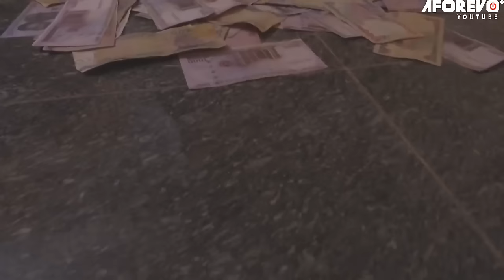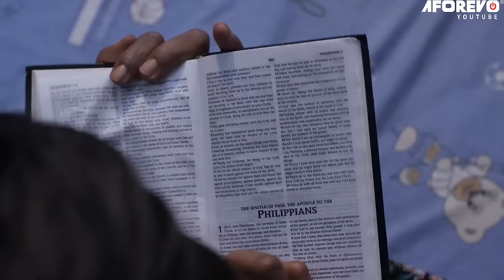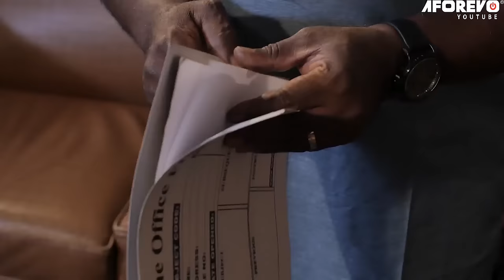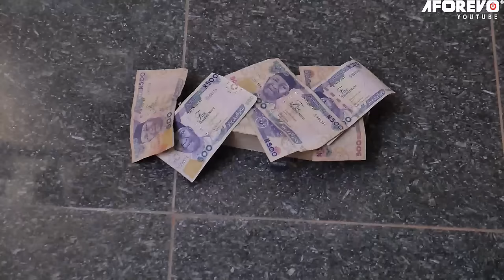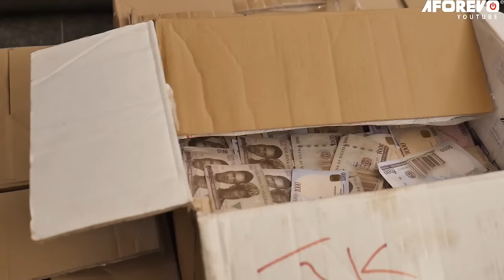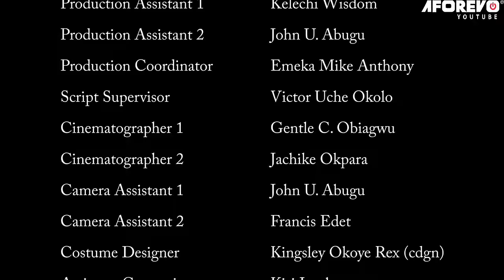Every Prayerful Christian Family Must Not Miss This Powerful True Life Story ~ A Nigerian Movie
This Nigerian Movie is about  Every Prayerful Christian Family Must Not Miss This Powerful True Life Story ~ A Nigerian Movie